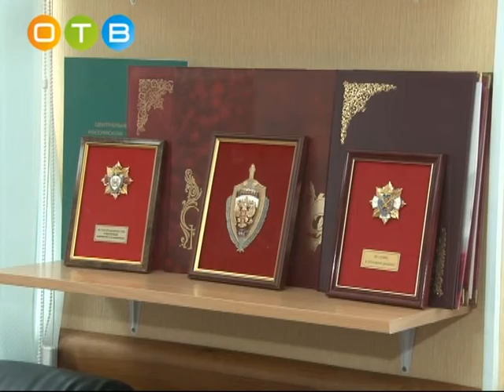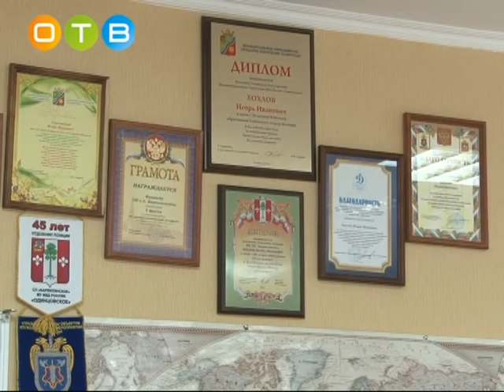В Барвихе поздравили ветеранов полицейской службы